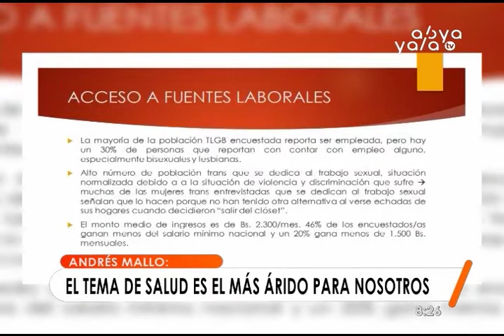Andrés Mallo: "90% de personas LGBTI se desempeñan excelentemente en el ámbito público y privado"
Este 17 de mayo, en todo el mundo se conmemora el Día Internacional contra la Homofobia, la Transfobia y la Bifobia, en una jornada que busca luchar contra la discriminación que sufren personas homosexuales, transexuales y bisexuales, el activista Andrés Mallo resaltó, como uno de los puntos sobresalientes, que, en el marco de la inclusión laboral, el 90 por ciento de las personas LGBTI se desempeñan de manera excelente y destacada tanto en instituciones públicas como privadas, sin embargo, dentro de los temas que merecen ser reforzados, aseguró que la salud es un punto árido que debe ser trabajado para evitar llegar al maltrato.